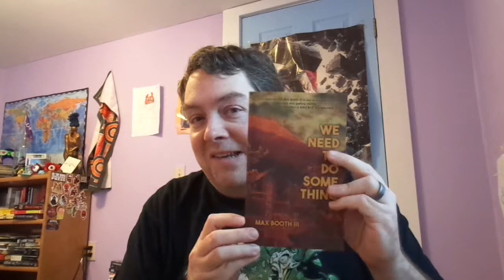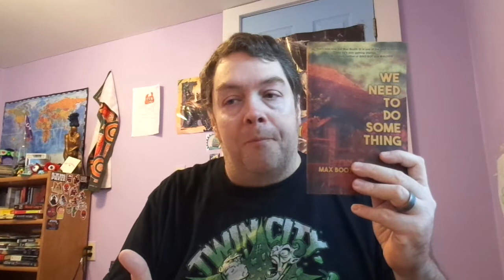Review: We Need To Do Something by Max Booth III